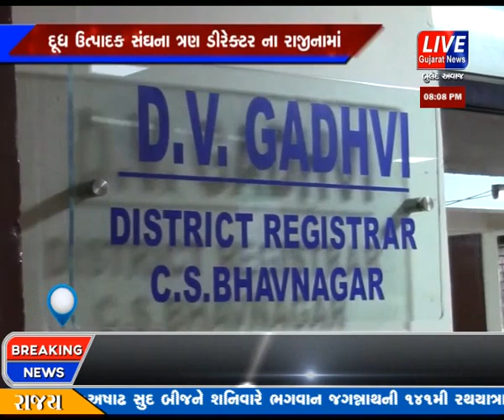BHAVNAGAR MA DUDH UTPADAK SANGH NA TRAN DIRECTOR NA RAJINAMA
ભાવનગર જીલ્લા દૂધ ઉત્પાદક સંઘના-સર્વોતમ ડેરીના ત્રણ ડીરેકટરોએ સંઘના ચેરમેન અને એમડીના એકહથ્થુ સાશન અને મનસ્વી વલણને લઈને નારાજ થતા સંઘના ડીરેક્ટર પદેથી રાજુનામું આપતા ખળભળાટ મચી ગયો છે,